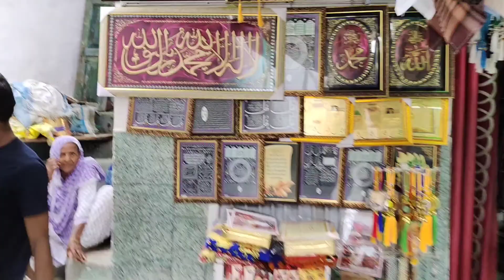Hazrat Nizamuddin Auliya Mehboob Ilahi (RA) Dargah Sharif Ziyarat || Delhi live Views